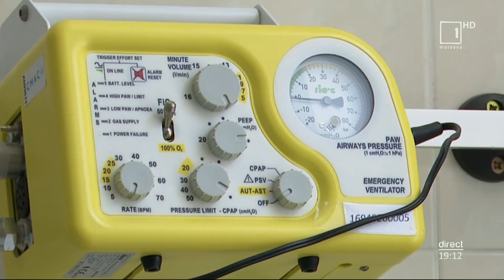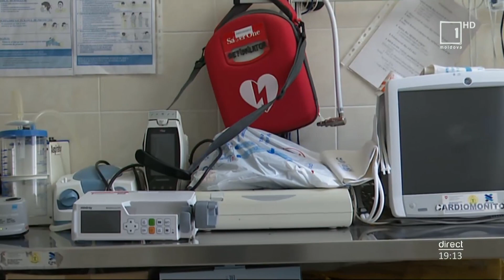Mesager: Numărul copiilor diagnosticaţi cu boala gură-mână-picior, în creştere în Moldova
În Republica Moldova se atestă o creştere a numărului copiilor diagnosticaţi cu boala gură-mână-picior, care este o infecţie virală acută, cauzată de virusul Coxsackie A16, ce face parte din familia de virusuri denumite non-polio enterovirus. Boala se poate manifesta atât la adulţi, cât şi la copii, însă cel mai frecvent apare la micuţii cu vârsta de până la cinci ani. Specialiştii în tratarea bolilor contagioase menţionează că nu există un tratament specific contra acestei boli, ea fiind tratată după simptomele pe care le manifestă fiecare pacient în parte.